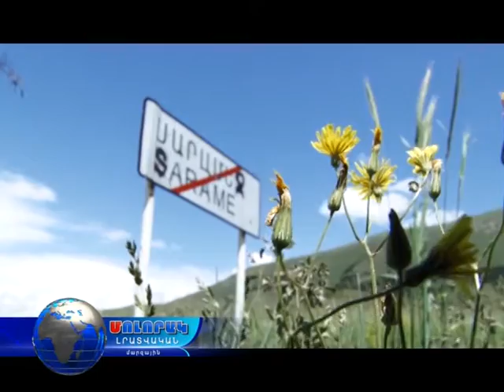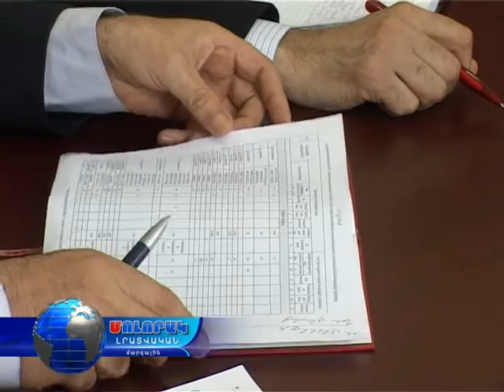Մոլորակ լրատվական գլխավոր թողարկում 06.06.16